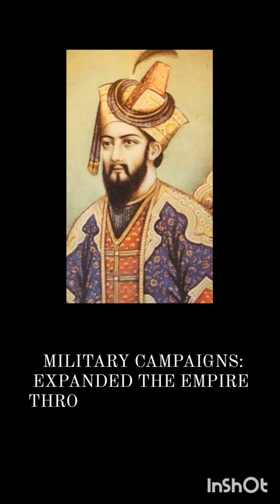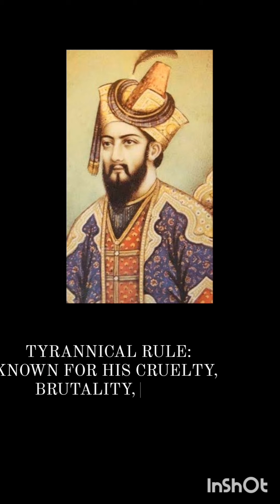Facts about Khilji